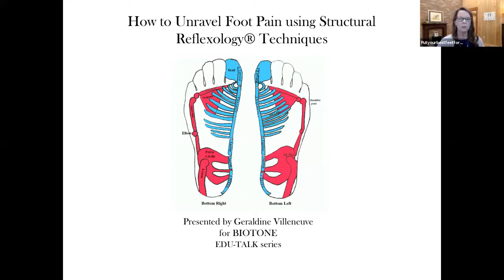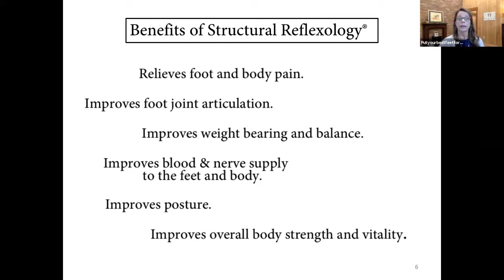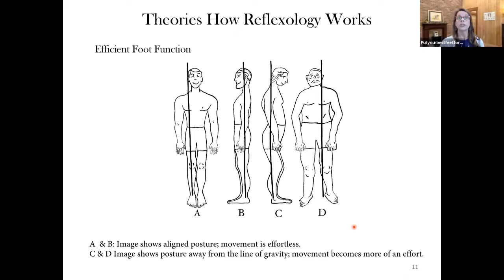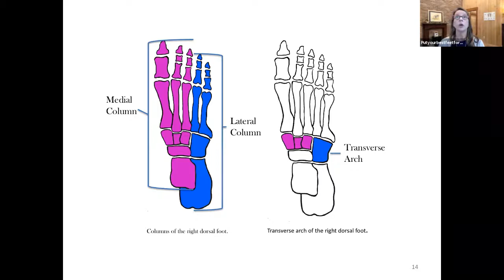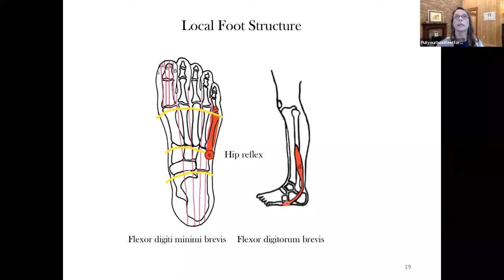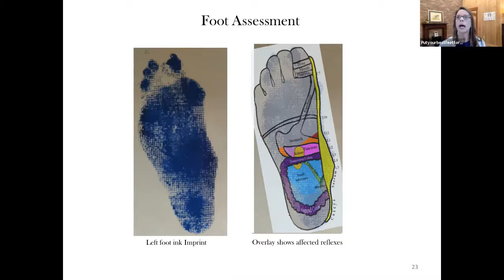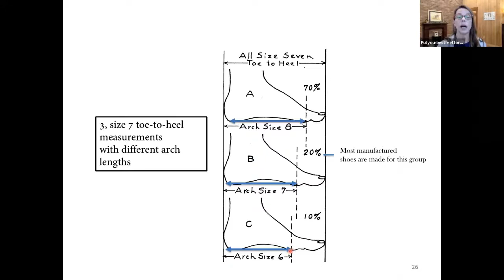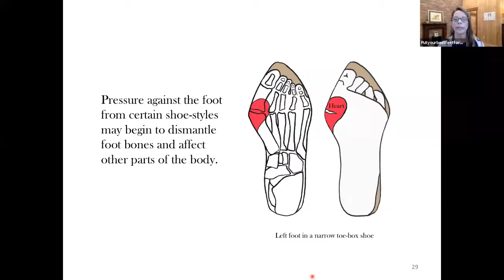How to Unravel Foot Pain using Structural Reflexology Techniques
Feet are a microcosm of the body. Learn what they reveal about body imbalances and how to assess foot structure, alignment, joint and muscle tension using easy, effective reflexology, massage and gentle traction techniques to return feet to comfort and function, while relieving symptoms in other parts of the body.

Geraldine Villeneuve, has been in practice for over 40 years and is an American Board Certified Reflexologist and Licensed Massage Practitioner. She is a member of the International Council of Reflexologists and recipient of the 2019 Significant Contribution Award. Geraldine recently presented at the 2021 World Reflexology Conference and is Author of "Put Your Best Feet Forward."